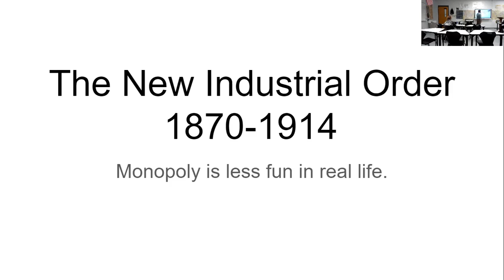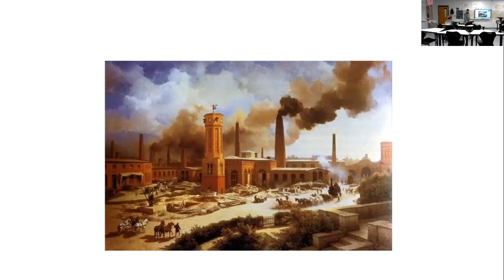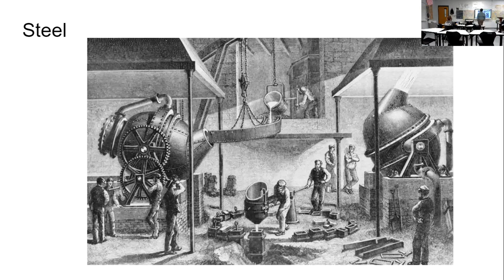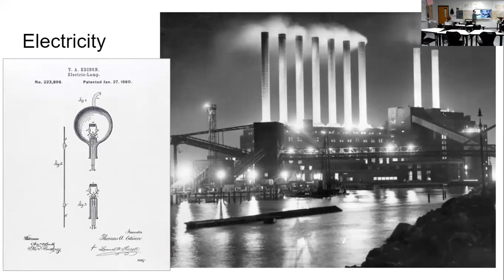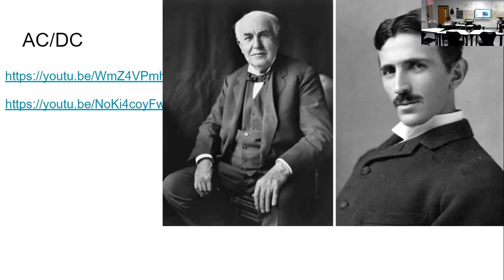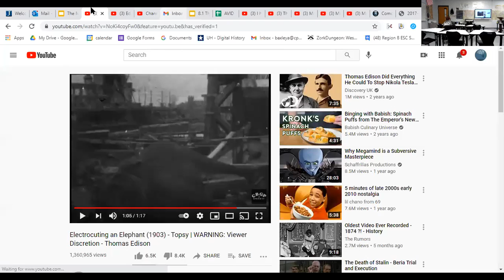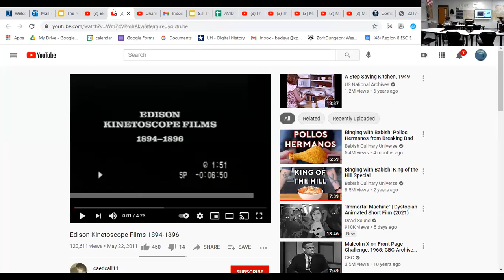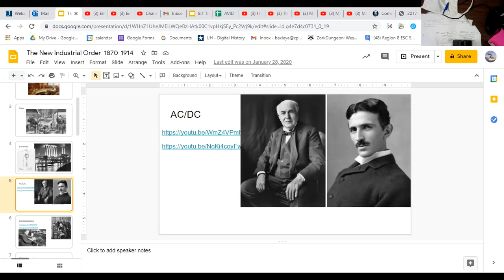1302 History Gilded Age pt 1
This is the first part of this week's lecture on the Gilded Age.